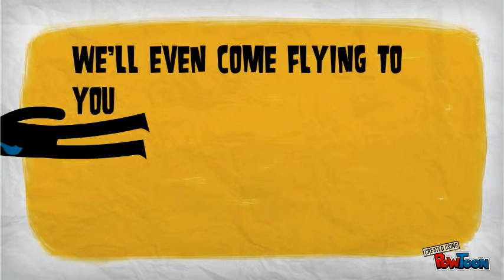Cash for cars We buy cars and pay more than CarMax! (818)987-7321 Get cash for my car now!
(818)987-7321 Cash for cars San Fernando Valley. We are an alternative to Carmax, and we often beat CarMax Los Angeles or CarMax Burbank offers usually by at least $1000.00.

We Buy Junk Cars Running or Not! in Van Nuys, Encino, Tarzana, Sherman Oaks, North Hollywood, Studio City, Toluca Lake, North ridge, Woodland Hills, West Los Angeles, Venice, Marina del Rey, Calabasas, Beverly Hills, Santa Monica, Malibu, Northridge, Chatsworth, Calabasas, Canyon Country, Castaic, Moorpark, Simi Valley, Thousand Oaks, Burbank, Santa Monica, Long Beach, Beverly Hills, West Hollywood, El Monte, Glendora, Monrovia, Hawthorne, Marina del Rey, Santa Ana, Downey, Hacienda Heights, Yorba Linda Agoura Hills , Altadena , Arcadia , Belmont Shore , Beverly Hills , Burbank , Calabasas , Carson , Catalina Island , Culver City , Dockweiler Beach , Glendale , Hermosa Beach , Hollywood , Inglewood , Long Beach , Los Angeles , Malibu , Manhattan Beach , Marina del Rey , Monrovia , Naples , Norwalk , Palos Verdes Estates , Paradise Cove , Pasadena , Playa del Rey , Pomona , Rancho Palos Verdes , Redondo Beach , Reseda , Rodeo Drive , San Marino , Santa Monica , San Pedro , Sherman Oaks , Signal Hill , Silver Lake , Torrance , Universal City , Venice Beach , West Hollywood , Westlake Village , Watts , Whittier , Alhambra , Arcadia , Artesia , Avalon , Azusa , Baldwin Park , Bell , Bellflower , Bell Gardens , Beverly Hills , Bradbury , Burbank , Calabasas , Carson , Cerritos , Claremont , Commerce , Compton , Covina , Cudahy , Culver City , Diamond Bar , Downey , Duarte , El Monte , El Segundo , Gardena , Glendale , Glendora , Hawaiian Gardens , Hawthorne , Hermosa Beach , Hidden Hills , Huntington Park , Industry , Inglewood , Irwindale , La Canada Flintridge , La Habra Heights , Lakewood , La Mirada , Lancaster , La Puente , La Verne , Lawndale , Lomita , Long Beach , Los Angeles , Lynwood , Malibu , Manhattan Beach , Maywood , Monrovia , Montebello , Monterey Park , Norwalk , Palmdale , Palos Verdes Estates , Paramount , Pasadena , Pico Rivera , Pomona , Rancho Palos Verdes , Redondo Beach , Rolling Hills , Rolling Hills Estates , Rosemead , San Dimas , San Fernando , San Gabriel , San Marino , Santa Clarita , Santa Fe Springs , Santa Monica , Sierra Madre , Signal Hill , South El Monte , South Gate , South Pasadena , Temple City , Torrance , Vernon , Walnut , West Covina , West Hollywood , Westlake Village , Whittier ,and Southern California Cities.
cash for junk cars
sell junk car
junk a car
we buy cars
where to junk a car
how to junk a car
cars for cash
junk cars for cash
junk a car for cash
buy a junk car
how to sell junk car
how to sell a junk car ,
sell car for junk ,
sell a junk car
junk car sell ,
sell car junk
where to sell a junk car
we buy junk cars
selling a junk car
cash for salvage cars
cash for scrap cars ,
scrap cars for cash
buy cars for cash
sell cars for cash
Agoura 91301 Los Angeles 90049 Arleta Pacoima 91331 Mission Hills 91346 Beverly Hills 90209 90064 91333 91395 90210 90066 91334 North Hills 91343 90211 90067 Burbank 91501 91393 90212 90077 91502 N. Hollywood 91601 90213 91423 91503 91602 Cheviot Hills 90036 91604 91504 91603 Culver City 90230 Los Feliz 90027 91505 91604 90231 Malibu 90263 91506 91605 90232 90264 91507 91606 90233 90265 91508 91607 Encino 91316 Marina Del Rey 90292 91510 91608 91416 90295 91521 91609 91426 Mt. Olympus 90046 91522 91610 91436 Pacific Palisades 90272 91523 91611 Hancock Pk 90004 Panorama City 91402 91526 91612 Hidden Hills 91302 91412 Canoga Park 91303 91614 Hollywood 90028 Playa Del Rey 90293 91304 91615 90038 Playa Del Rey 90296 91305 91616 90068 Santa Monica 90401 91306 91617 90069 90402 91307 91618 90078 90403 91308 Northridge 91324 Ladera Hts. 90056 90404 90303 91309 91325 Los Angeles 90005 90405 Topanga Chatsworth 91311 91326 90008 Sherman Oaks 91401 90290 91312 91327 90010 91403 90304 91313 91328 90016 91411 Torrance El Segundo 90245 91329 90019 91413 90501 Gardena 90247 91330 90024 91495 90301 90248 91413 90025 Silver lake 90026 Tarzana 90249 Palos Verdes 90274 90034 Venice 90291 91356 Granada Hills 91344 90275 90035 Westchester 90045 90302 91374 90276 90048 Thousand Oaks Hawthorne 90250 Park La Brea 90036 San Fernando 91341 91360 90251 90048 SFV Hermosa Beach 90254 Redondo Beach 90277 Valley Hyde Park 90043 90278 Van Nuys, Encino, Tarzana, Sherman Oaks, North Hollywood, Studio City, Toluca Lake, Granada Hills, Northridge, Canoga Park -